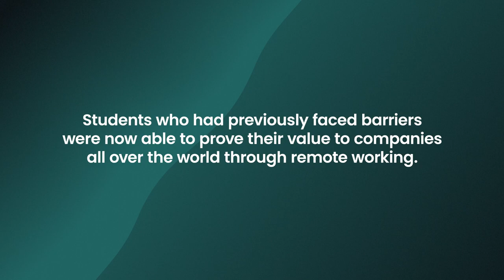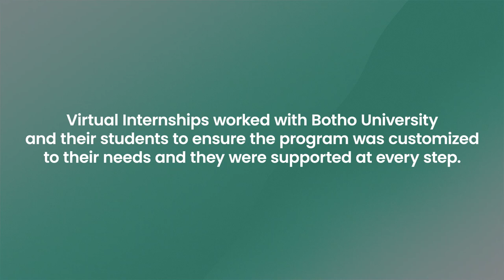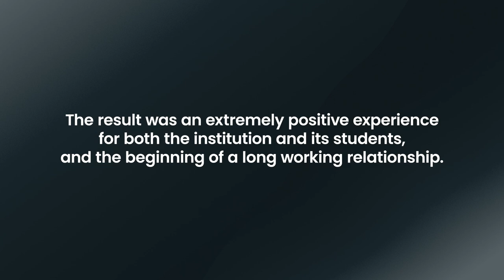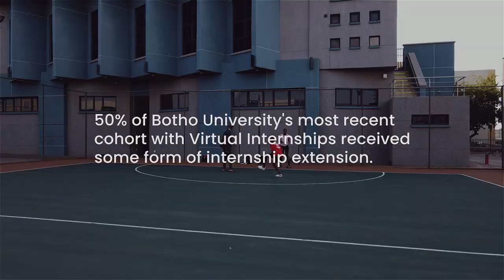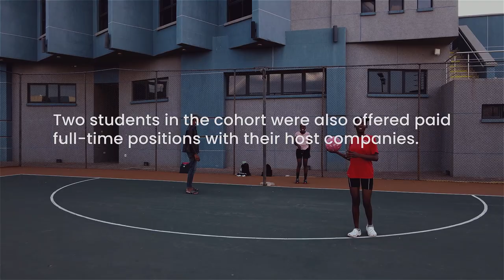How Virtual Internships Impact the Employability of African University Students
Students are looking for direct ROI on career development from their educational experiences. The landscape of higher education is drastically changing as students’ needs change, and the time has come to adapt and deliver.

📊 According to a NACE study in 2021, nearly 90% of employers note a skills gap between what students are taught at universities and the needs of the workplace. So, what solutions are educational institutions creating to close this gap? The staff at Botho University, Botswana recognized a need for their students to gain tangible work experience that would sufficiently prepare them to transition into careers. Through partnership with Virtual Internships, students enjoyed several benefits, including; 1:1 career coaching, online employability curriculum, and global networking opportunities. Additionally, at least 50% of the students expressed that through this program they received an extension of their internship, and two students were offered paid full-time positions after completion.

Learn about the value of the partnership from the staff at Botho University by watching this video.

✅ If you’re with a university or education institution, connect with the Virtual Internships team to discuss how you can set your students up for success:
[link]

[link]

❓Do you have burning questions about Virtual Internship placements?